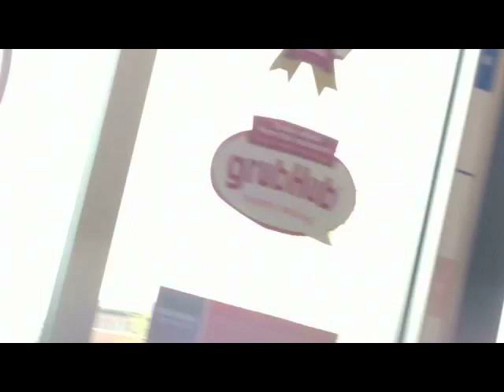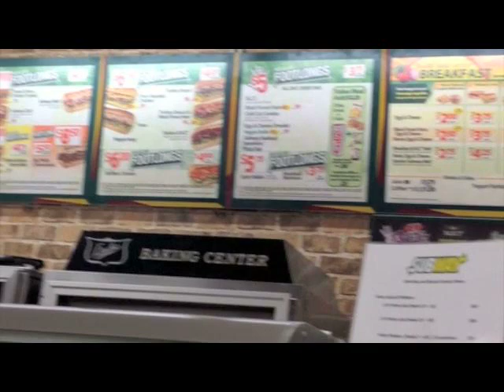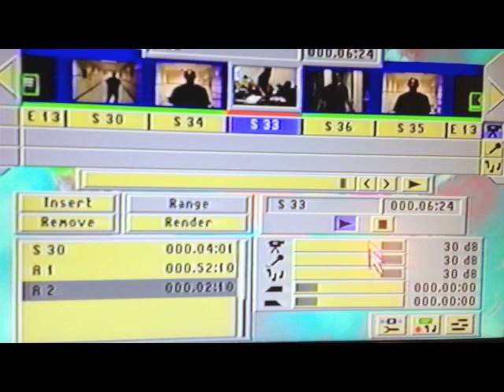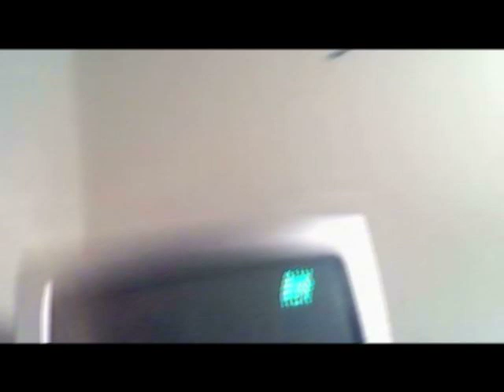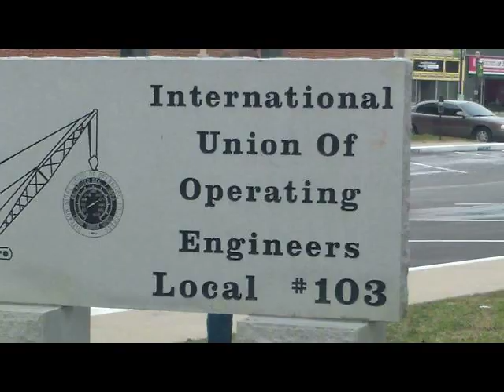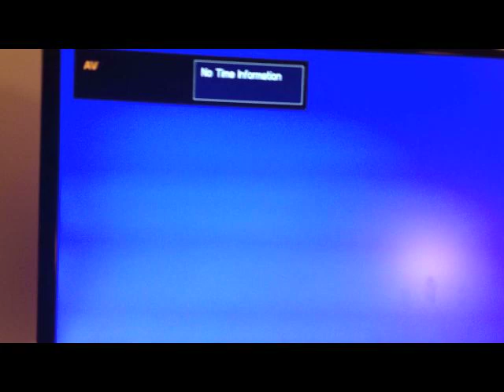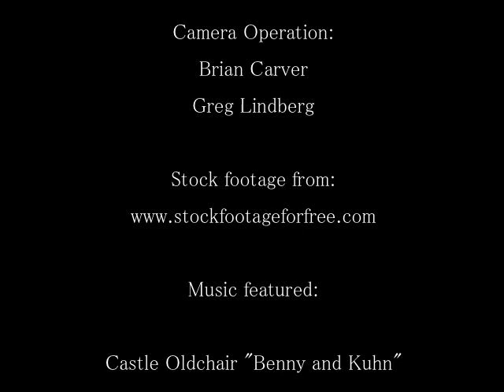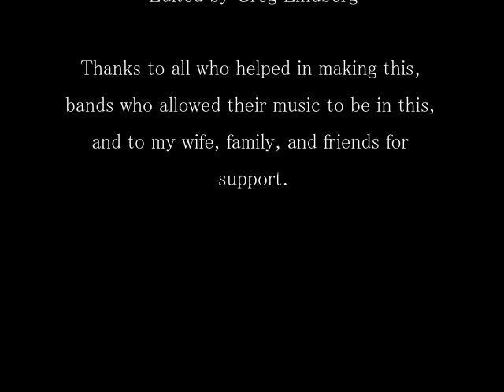The Human Surprise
A film by Greg Lindberg